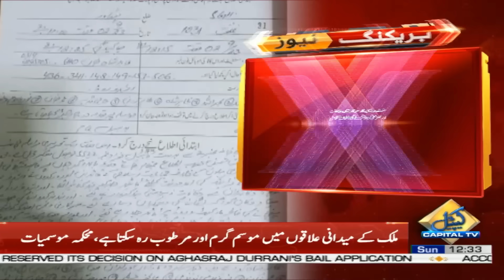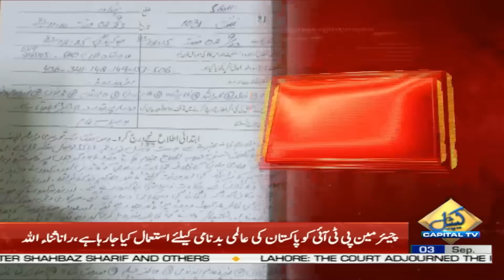Protest Against Electricity Bills | First Big Shock to Public | Capital Tv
Capital TV is among the leadiProtest Against Electricity Bills | First Big Shock to Public | Capital Tvng National News Channels in Pakistan. It thrives to enlighten its viewers with quality analysis from renowned journalists from Pakistan and across the globe. Our channel contains a variety of programs with a special focus on Current Affairs, Politics, Entertainment, Sports, Health, Technology, Food, and Lifestyle. Capital TV embarked on its journey a couple of years ago with a special focus on offering invigorating scrutiny and mentally stimulating analysis.